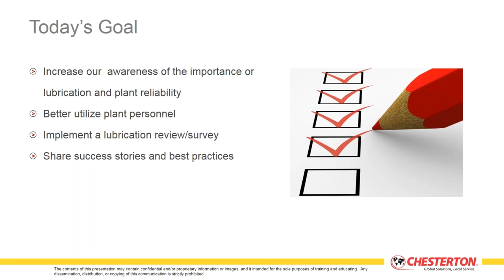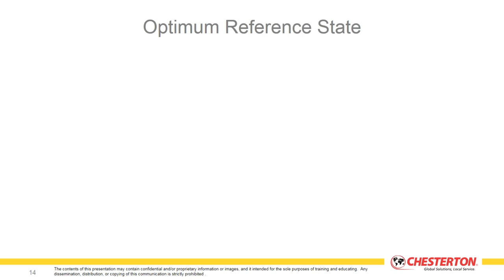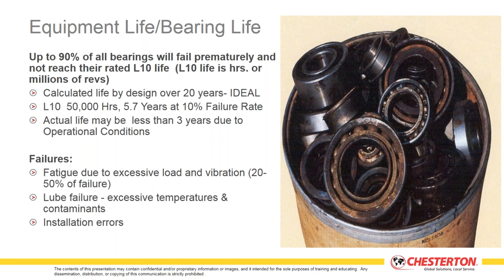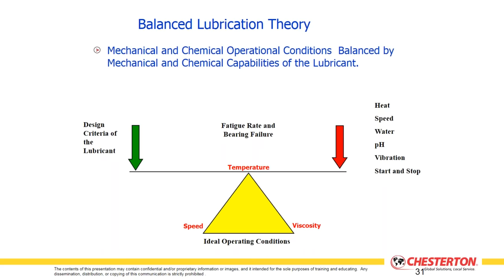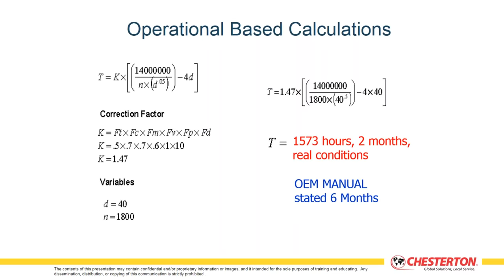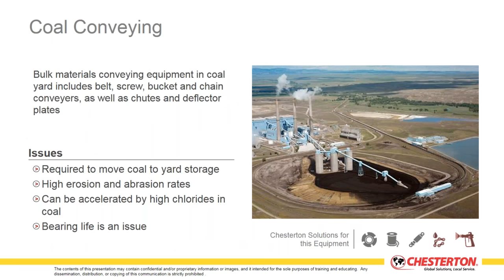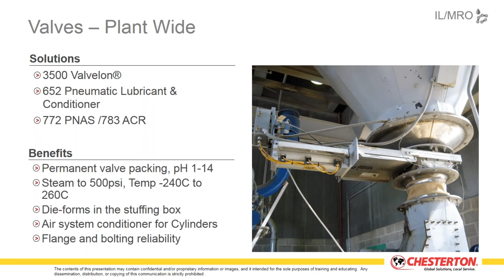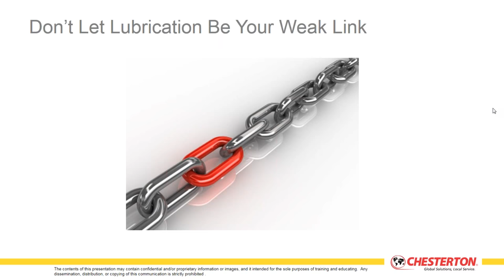Increase Equipment Reliability with Proper Lubrication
This webinar provides a systematic approach to maintaining proper lubrication for optimal equipment reliability.  We address some of the key challenges that fossil power plants are faced with daily:
How to extend bearing life in aggressive operating conditions
How to better utilize plant personnel
How to implement a lubrication review/survey